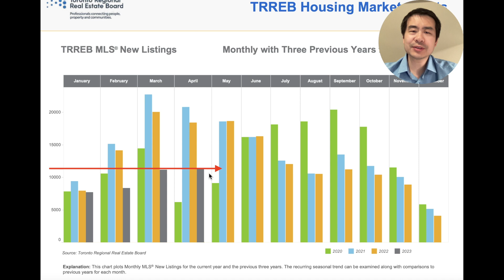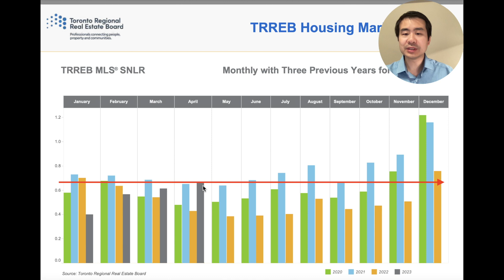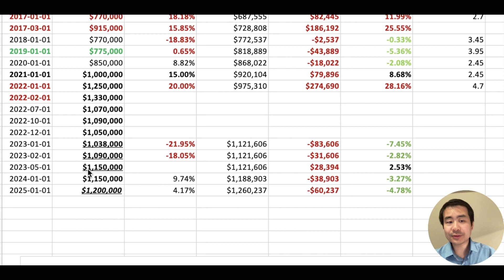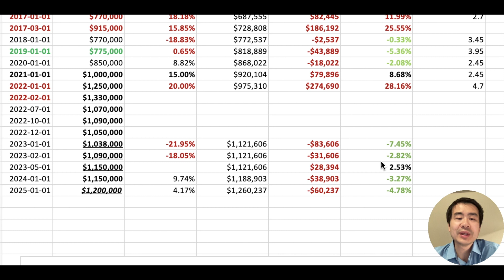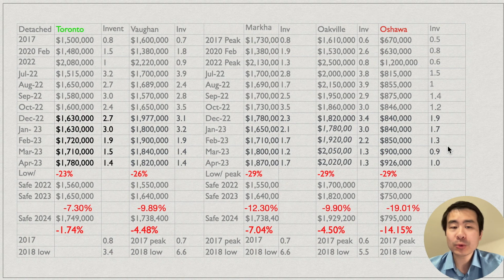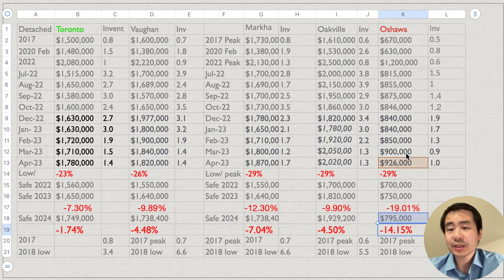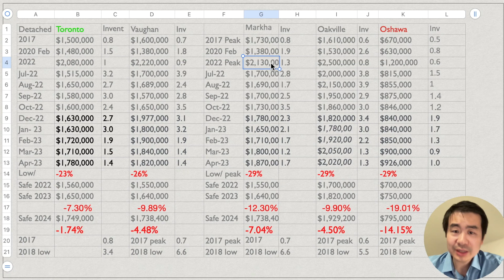多伦多地产市场就真要涨回2022年高点了？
加拿大央行暂停加息，通胀缓慢下调。  加息可能还未见顶，但要房价大幅下调基本没戏。

在没有其他更新数据的时候，还是维持上个月的判断，碰到合理价位不要再等待，因为买家开始认同2024年前瞻价位，碰到疯狂抢购不要硬碰硬。 2024年开始降息之前，大部分人的钱包状态都不太好。

现在唯一支持市场的是货源不足，其他没有任何条件是支持房价快速回升的。但目前这是个死循环，卖房的想换房，但是没看上喜欢的，所以不卖了。单车库找不到双车库，TOWNHOUSE找不到单车库，CONDO找不到TOWN。 外加有一些特殊的城市直接有空降的买家。现在除了卖完之后直接退出市场或者搬到小城市的，其余人都不好受。